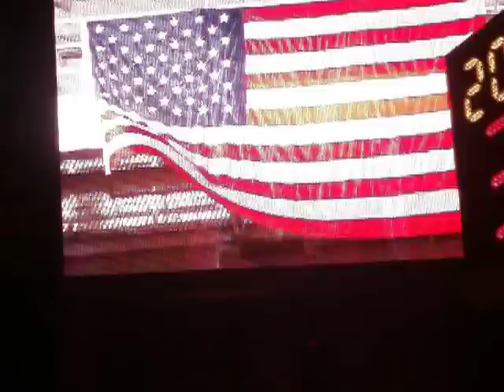National Anthem--Khristin Stephens (Clemson Basketball Season Opener 2010)